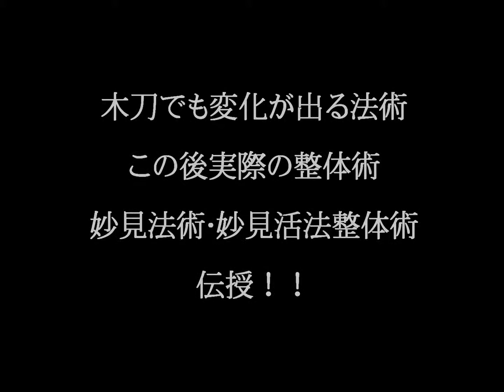ＴＲＫトータル臨床研究会・第４７回ＴＲＫセミナーＮｏ1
ＴＲＫトータル臨床研究会・会長は肘井博行永晃。月辰会整骨院院長・千葉家伝妙見活筆頭師範・桓武月辰流筆頭師範・妙見法術・妙見活法整体術を中心に治療術・経営術・生活術など多岐にわたることを教授する治療家向けセミナーです。